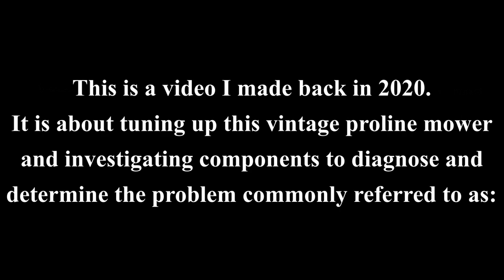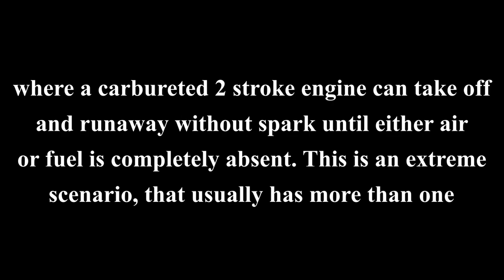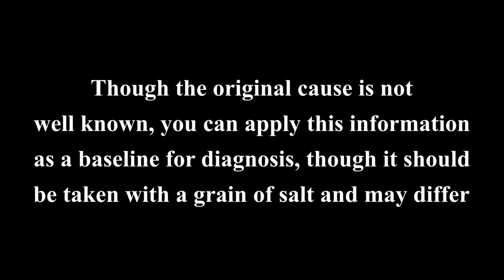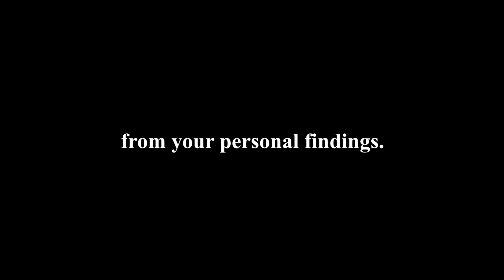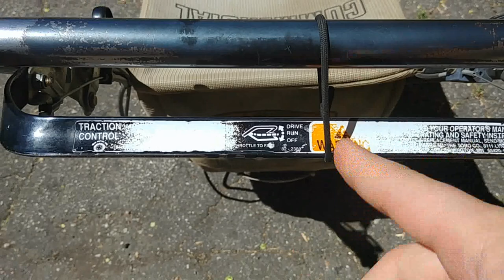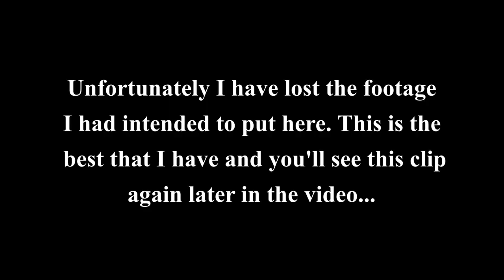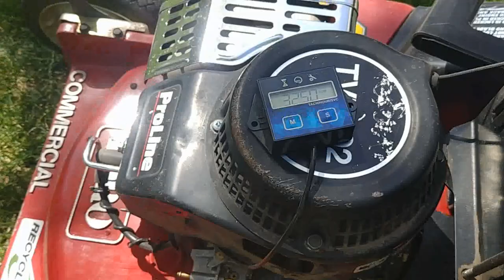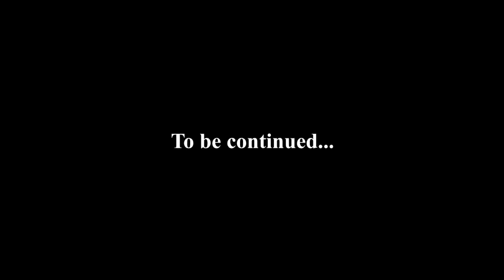Tuning up an old 2 stroke Toro [1996 Toro commercial mower 22040 pt. 1]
Today we take a look at one of my older videos, diagnosing and tuning up an old Toro commercial mower, model 22040. This mower has a problem commonly known as Suzuki knock, can we fix it, and figure out what's causing the problem? let's see!